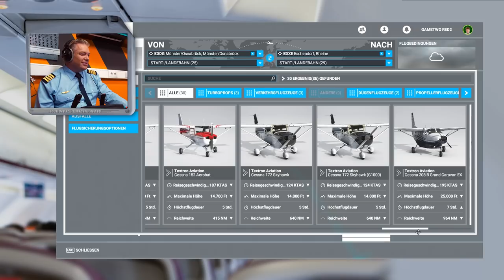Dramatische Notlandung: Flight Simulator 2020 - Berufspilot vs. Zocker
Microsofts FLIGHT SIMULATOR 2020 wird nicht nur wegen seiner prächtigen Optik gefeiert. Auch die Umsetzung real existierender Flugzeugmodelle und Flugeigenschaften wird von Simualtionsfans gefeiert. Doch wie gut kommt ein echter Pilot im virtuellen Cockpit klar? Und wie versiert fliegt ein Zocker, der vom echten Fliegen keine Ahnung hat? Fragen, die glücklicherweise die Gäbels beantworten. Denn der älteste Bruder von Chef Colin ist zufälligerweise Berufspilot und kennt sich aus mit stählernen Himmelsvögeln.